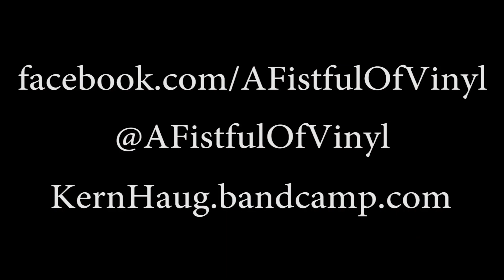Kern Haug - "Splay Me" (A Fistful of Vinyl sessions) on KXLU 88.9 FM Los Angeles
Kern Haug performing "Splay Me" and "You Make My Love Come Down" on A Fistful of Vinyl on KXLU 88.9 FM Los Angeles (who, incidentally, doesn't own this or anything else.)

Listen live to A Fistful Of Vinyl on KXLU Los Angeles, Mondays at 11pm.

and listen live to A Fistful Of Vinyl on KXLU Los Angeles, Mondays at 11pm.